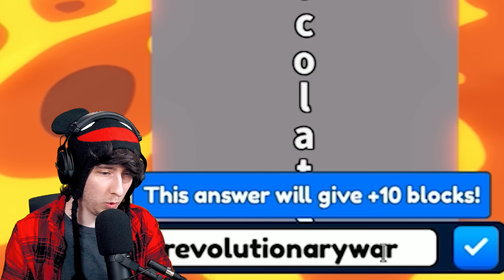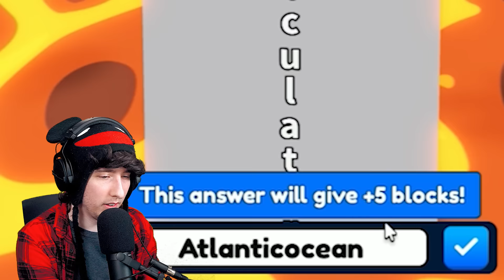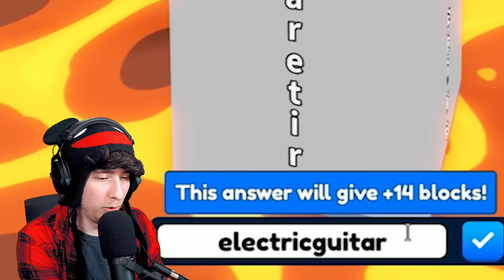Roblox Type or Die with GeorgeNotFound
GeorgeNotFound joins KreekCraft and Karl Jacobs again for another Type or Die game in Roblox. This time... it's HARD MODE.